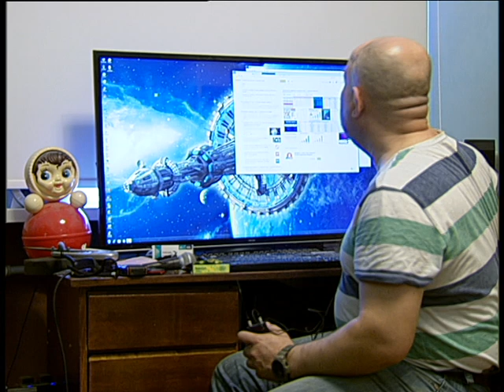The internet trues about coronovirus 4 20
Алексей Челейкин - правда об короновирусе из интернета, Alexey Cheleykin - The internet trues about coronovirus